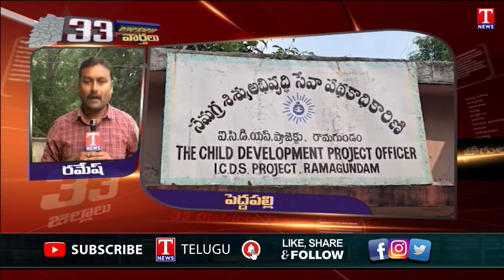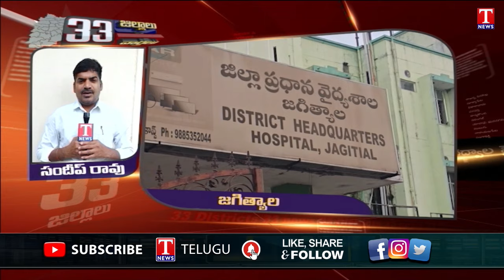News Highlights: Telangana 33 Districts News | Latest Political Updates | T News